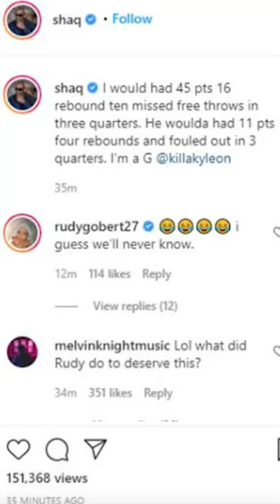Shaq and Rudy Gobert Have BEEF...AGAIN 😯 | Clutch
Shaquille O’Neal is widely considered the most dominate player to ever come through the NBA. With the Orlando Magic, Los Angeles Lakers, and Miami Heat, Shaq was a beast amongst men. However, Rudy Gobert thinks that he can lock up Superman, which just sounds ridiculous.